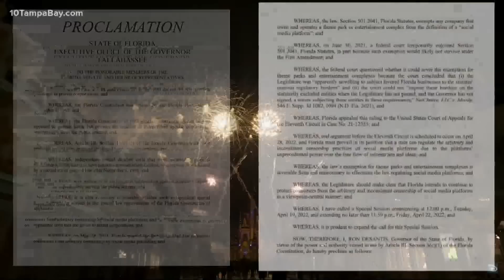DeSantis announces expanded special session targeting Walt Disney World property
Gov. Ron DeSantis issued a proclamation to have Florida lawmakers consider the termination of special districts established prior to November 1968, specifically targeting the property of Walt Disney World.

In his opening remarks during a higher education-focused news conference Tuesday in The Villages, DeSantis said he wishes to expand the Legislature's current special session on congressional districts.